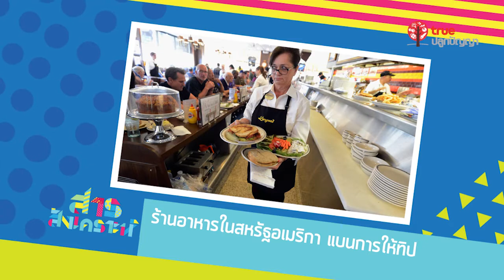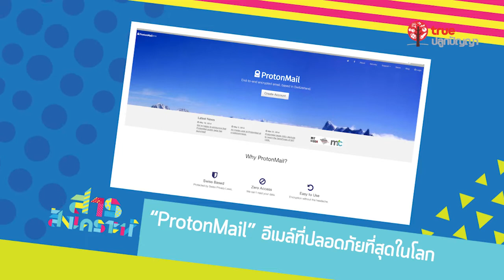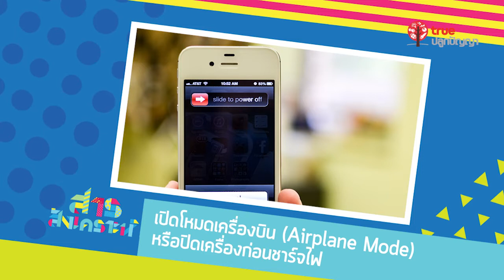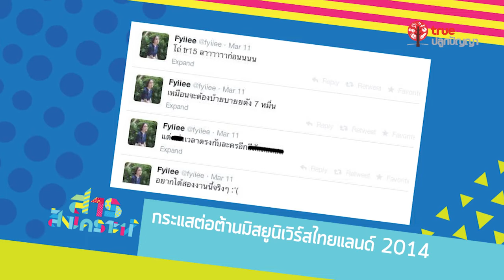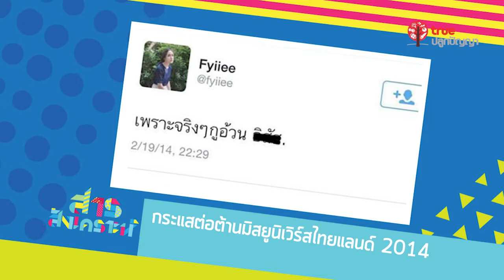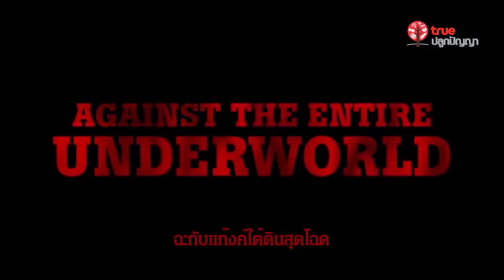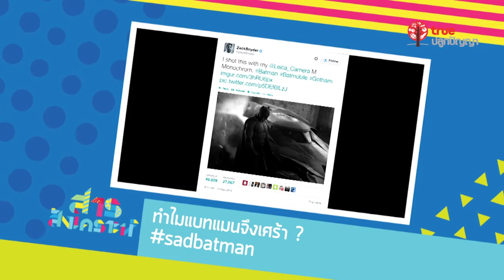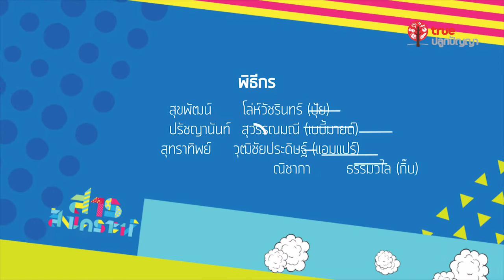สารสังเคราะห์ 21 : 24.05.57